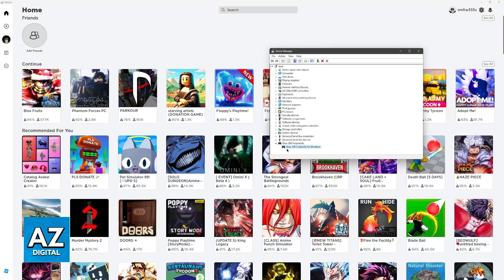How To Use Xbox 360 Controller on Roblox (2025)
In this video I will clear your doubts about how to use xbox 360 controller on roblox, and whether or not it is possible to do this.